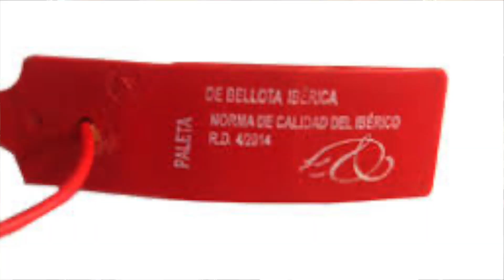¿Cómo elegir un jamón ibérico de pata negra? Jose Javier Sabor Iberico.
¿Cómo elegir un jamón ibérico de pata negra? En este vídeo té enseñamos cómo elegir un jamón ibérico de la mejor calidad y la diferencia entre los precinto del jamón: negro, rojo, verde o blanco. El El experto cortador de jamón  Jose Javier Sabor Ibérico nos responde a todas las  preguntas para saber cómo elegir un jamón ibérico y nos da los mejores consejos para cortar y conservar el jamón ibérico.

Utensilios de Cocina y para cortar jamón:
- Termometro para carne
- Ablandador de carne
Material Protección
- Mascarillas FFP2
- Guantes de Nitrilo
- Guantes para Asar y Horno
Cada semana os enseñaremos un nuevo rincón de mundo, os contaremos curiosidades, consejos e intentaremos haceros pasar un día bueno con nosotros!!!

Aquí os dejamos algunos descuentos para que ahorres en vuestros viajes y encontréis las mejores ofertas.

Tarjetas para para pagar sin comisiones en el extranjero:
💳  Bnext: